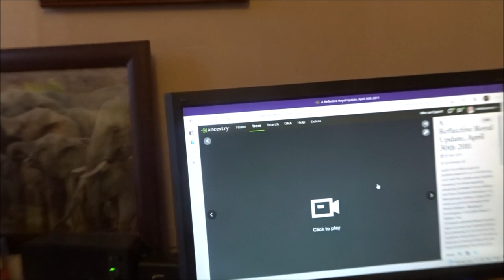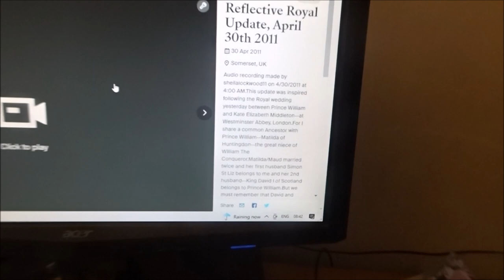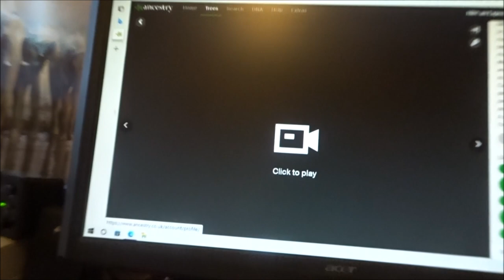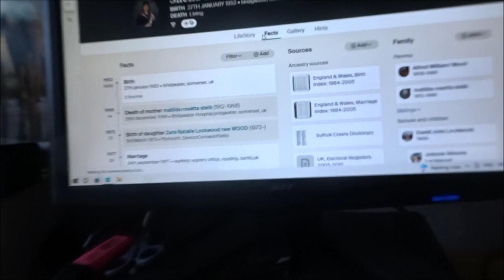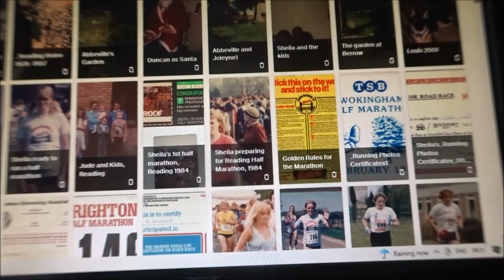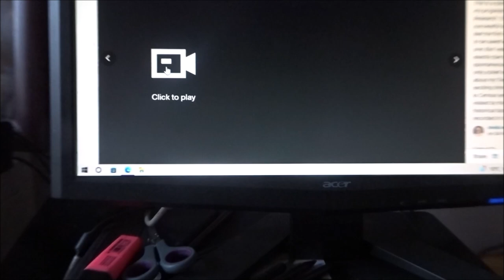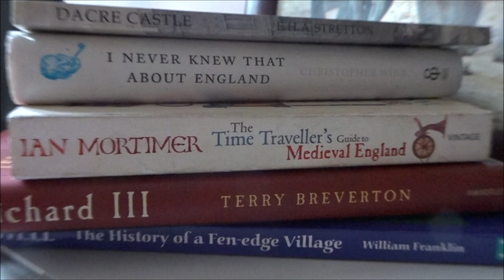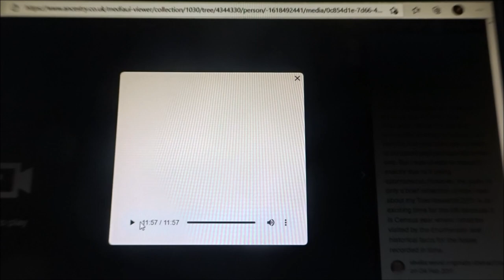My Ancestry Audio Pod creations---Waiting For the White Screen and the narration back in about 1975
Back in the 1970s when I was a student at Reading the use of cassette tape recorders took off and were used as part of our studies e.g used as part of my educational enquiry into education in prisons when I was able to interview the Chief education officers of both Reading Gaol and Broadmoor Prison---these recordings have been saved and can be heard on my YT channel.Hence I also used to record my conversations with the 2/3 year old Zara--my daughter.Later when I took up my MSc studies I carried out many interviews as part of the research process...Therefore when I got deeply involved in my family tree research I started to use a hand held recorder while scanning graveyards etc...So the Audio pod was used by me long before anyone really decided to call them audio pods---I now use video cameras most of the time as visual diaries and reflective journals in my FT research while on trips around the country in the footsteps of the ancestors...BUT the audio is still an excellent tool and adds another perspective.